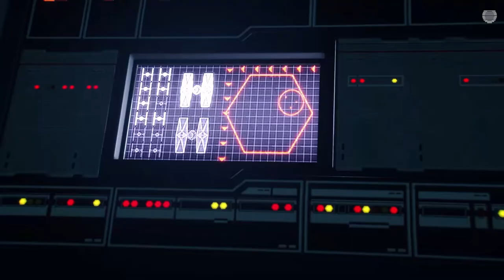CAMPAÑA STAR WARS BATTLEFRONT 2 - INFIERNO!!! #9